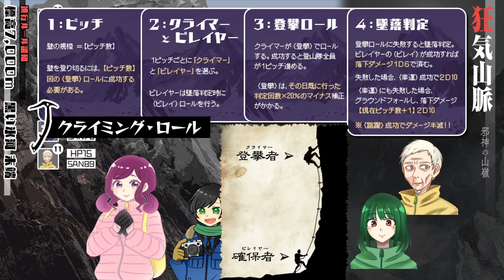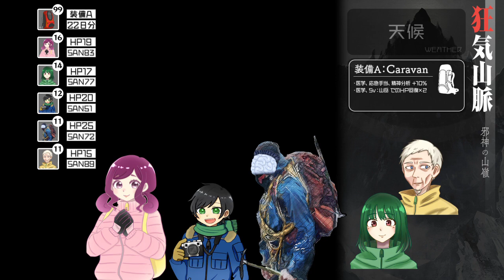「狂気山脈 ～邪神の山嶺～」/PL:ぴよ酢･優月･無能【クトゥルフ神話TRPG】#5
大変お待たせいたしました。最高に熱い物語が紡げたので動画化しました。
たまに私が描いた一枚絵が見れるよ。

私らのパパ。神。RPが最高。だいすき。